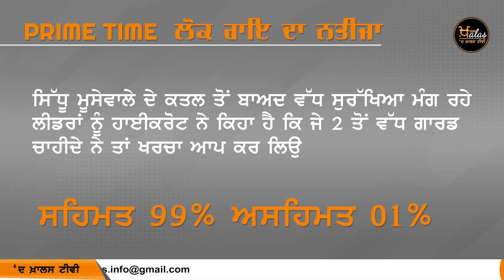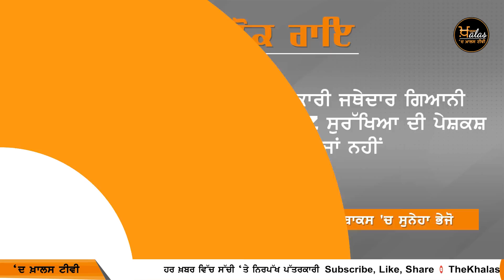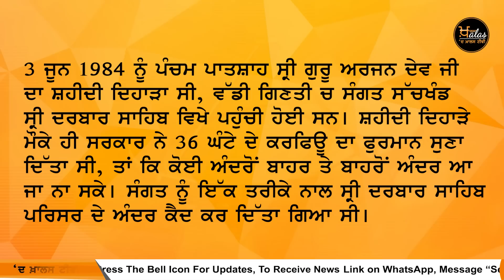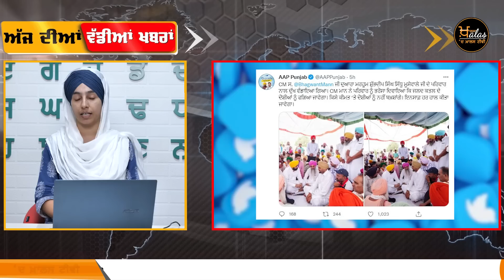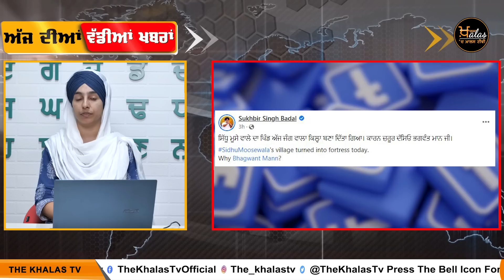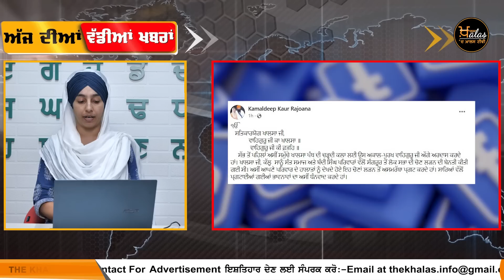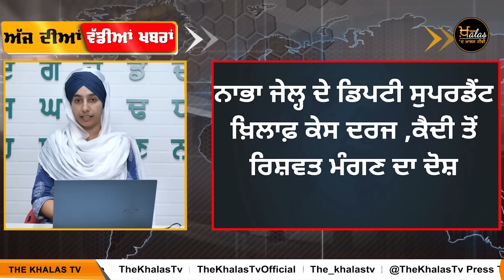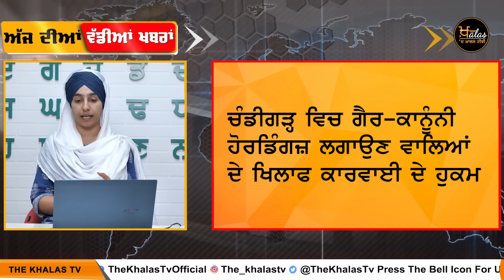Emergency News 03 June 2022 | Punjabi News Today । ਅੱਜ ਦੀਆਂ ਵੱਡੀਆਂ ਖ਼ਬਰਾਂ | THE KHALAS TV